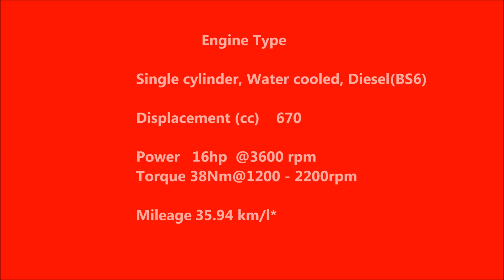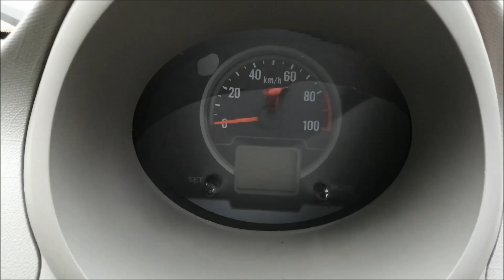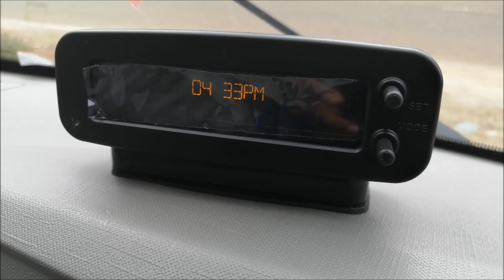Mahindra Jeeto BS6 | Walkaround Review - 2020 Mahindra Jeeto S6 - 16 BS6 | 35.94 km/l* Mileage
TECHNICAL SPECIFICATIONS - S6 - 16

Engine
Engine type Single cylinder, Water cooled
Displacement (cc) 670
Power 16hp (11.94kW) @3600 rpm
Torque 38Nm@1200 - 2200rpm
Clutch
Type Single plate dry
Gearbox
Type Manual, Synchromesh
Transmission 4 Forward, 1 Reverse
Steering
Manual Manual steering, Rack & Pinion
Suspension
Front Mc-Pherson strut with coil spring
Rear Semi-trailing arm
Brakes
Front Disc
Rear Drum
Wheels & tyres
Wheel rim 4J X 12

Tyre type 145 R12, 8PR
Fuel Tank
Capacity (Ltr) 10.5
Dimensions

Cargo tray size (mm) Inner to inner 1676x1493x300
Seating
Seating capacity D+1
Weights
Kerb weight (kg) 688
Payload (kg) 600
Mileage 35.94 km/l*